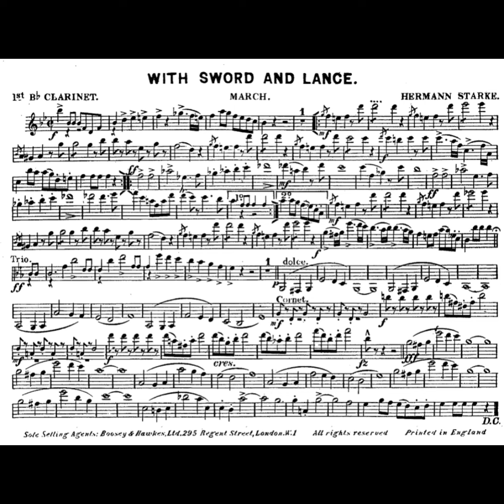With sword and lance - Hermann Starke (Marcia militare)